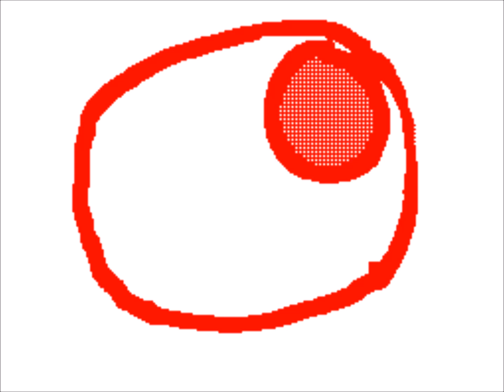Flipnote Hatena//Remember The Time of My Life - By ❤Scarlet❤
Credit to ❤Scarlet❤!

Song: XtreamTechno - I remember The Time Of My Life